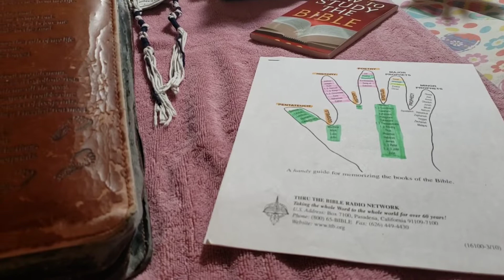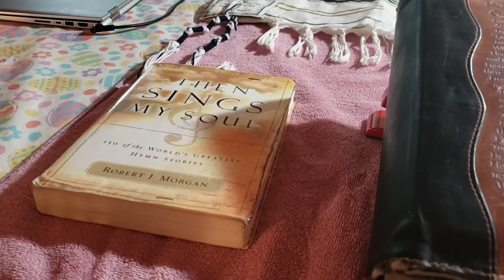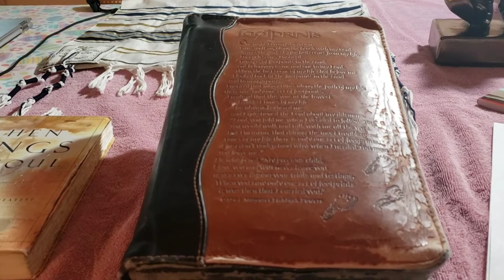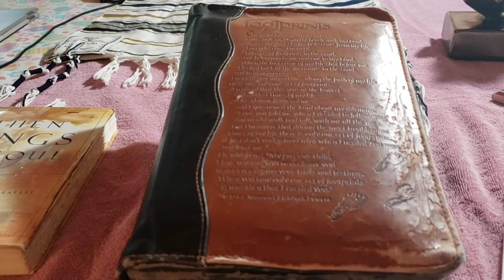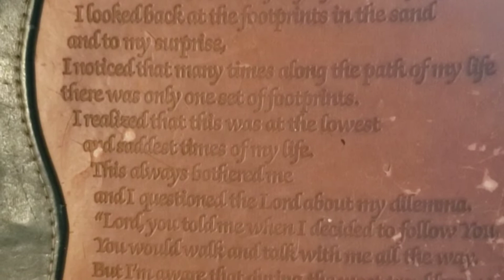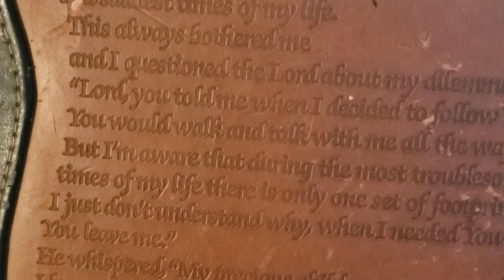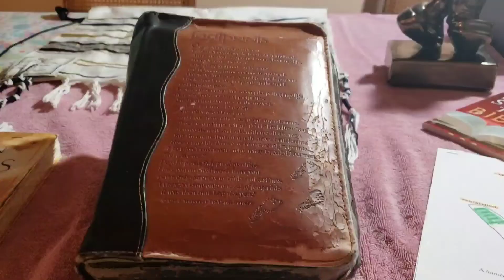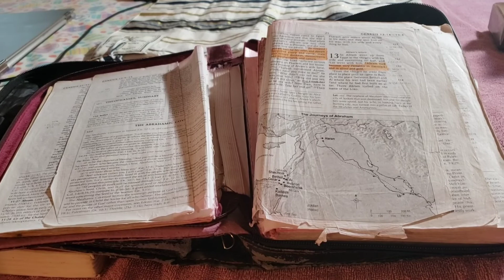My Passion for God!!!